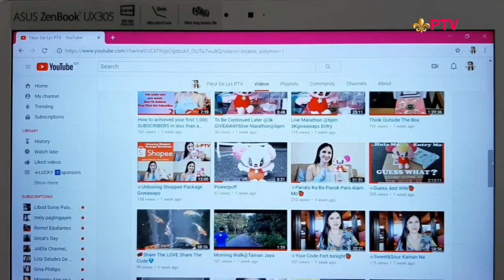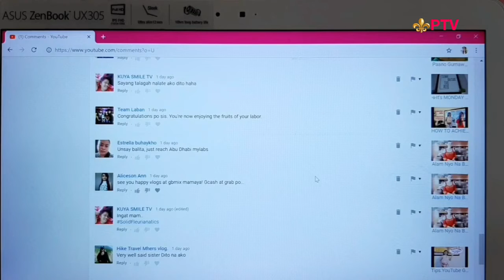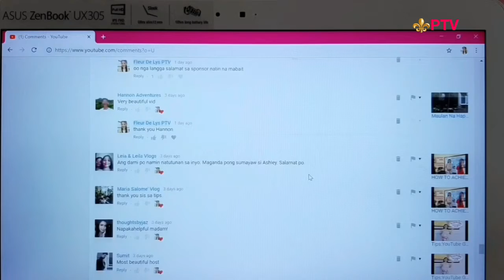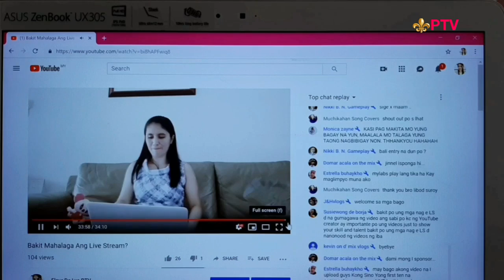⚜Thank You 1.8K+Subscribers...I love you all💝